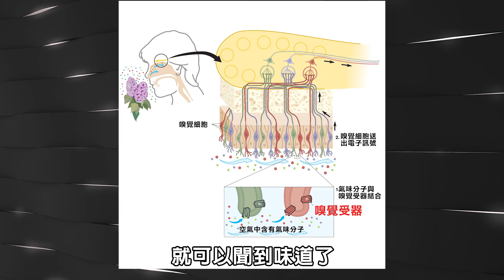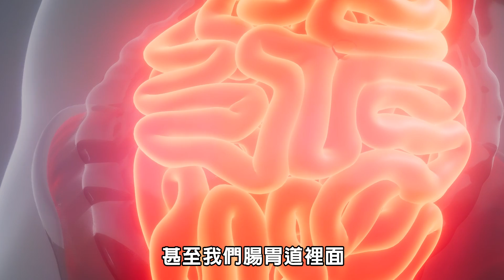你的頭皮可能也有嗅覺! 而且特別喜歡檀木的香味? 甚至可能成為掉髮困擾的救星!? | 超邊緣冷知識 第75集 | 啾啾鞋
科學家研究顯示，人類的頭皮毛囊中，含有一種OR2AT4的嗅覺受器，跟檀木香的氣味分子Sandalore結合後，可能有助於毛髮生長!

我是如何考到多益910分的?
牛排的血水根本不是血!
VEVO是什麼?
驗光機裡面的農場、熱氣球是什麼?
在路上撿到隨身碟，你會...?
還好我也退了! 當兵心得文